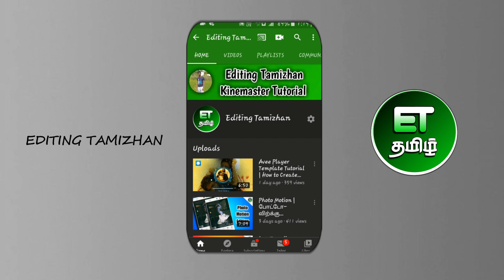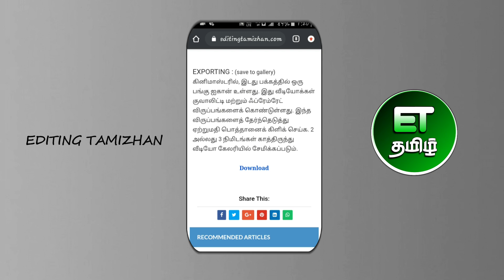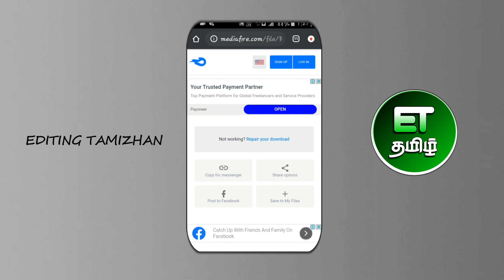How To Download My Video Effect Tutorial | Editing Tamizhan